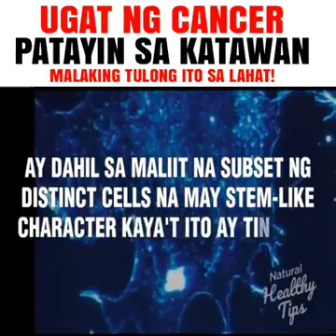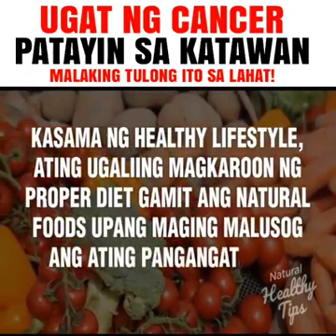25 SUBSTANCES THAT ARE CONSIDERED AS CANCER KILLERS